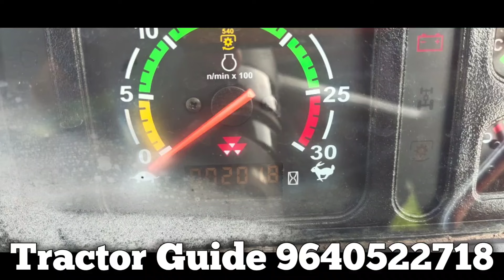Massey Ferguson 241 DI || Model 2022 || 9989015995 || Second hand tractor sale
Massey Ferguson 241 DI || Model 2022 || 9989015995 || Second hand tractor sale || @TractorGuide @venkmotors @VenkyWholesaleTelugu